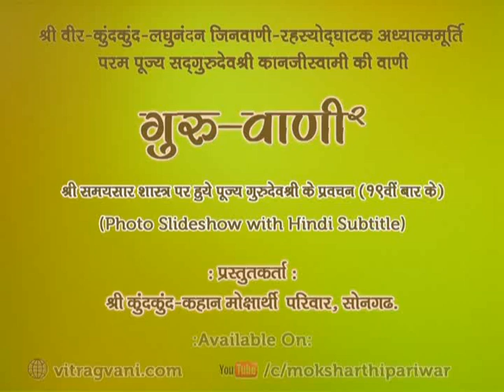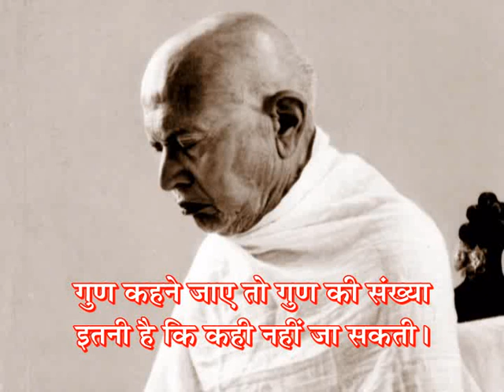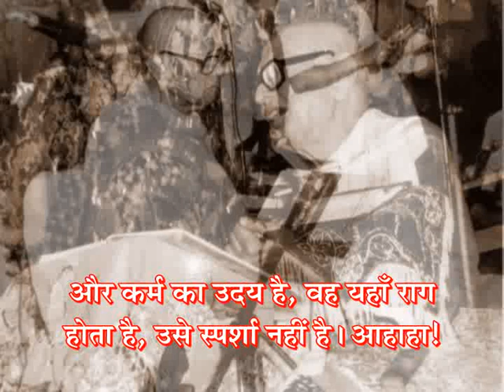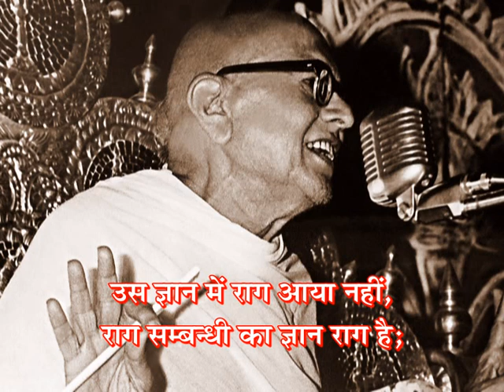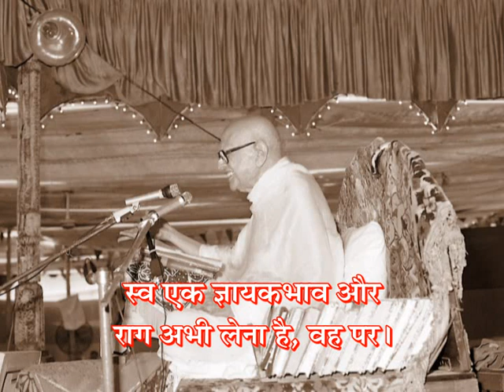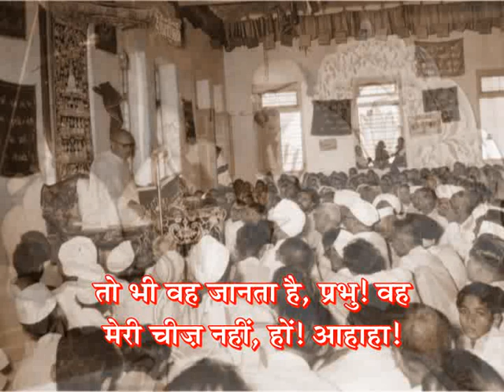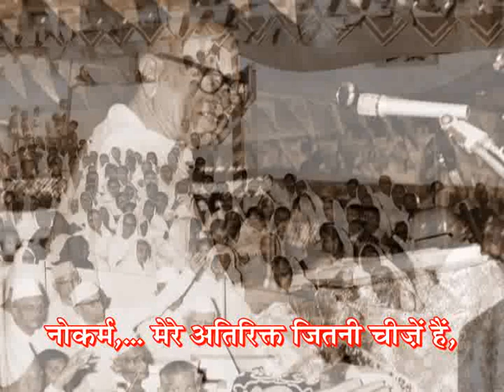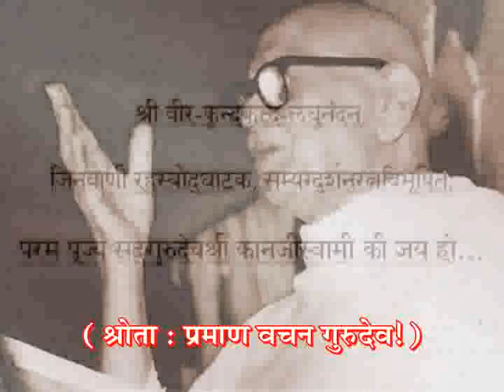GV-2 - Prav. No.275 on Samaysaar(19th Time), Gatha No.199 by Pu. Gurudevshree Kanjiswami